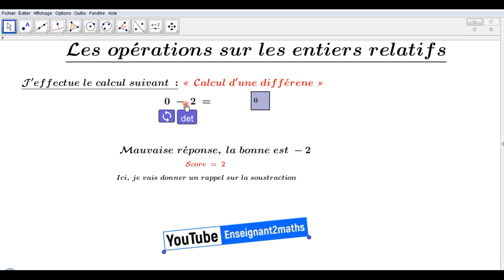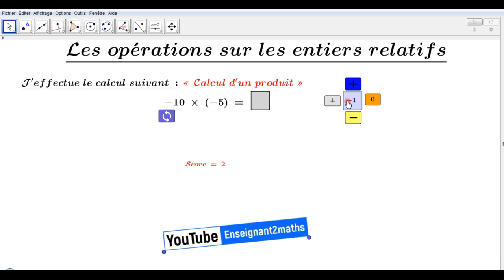Applet en construction : Les opérations sur les entiers relatifs